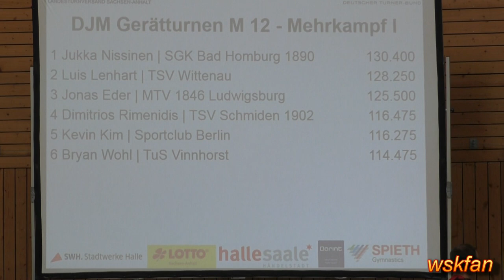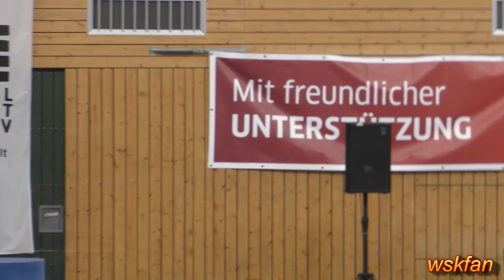Deutsche Jugendmehrkampfmeisterschaften im Kunstturnen der AK 12 am 8. Juli 2018 in Halle (Saale).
Siegerehrung. Ich habe die Filmaufnahme absichtlich nicht geschnitten, um zu demonstrieren, wie anwesende Fotografen die Sicht behindern, wenn sie dann auch noch unbedingt Fotokopien von den Urkunden machen müssen (?).  Mehr:

Das Abschneiden der Turner ist der zu Beginn des Videos eingeblendeten Liste zu entnehmen. Videos mit Filmaufnahmen von den Kürwettkämpfen  folgen noch - sowie eine Liste mit den einzelnen Wertungen durch die  Kampfrichter.